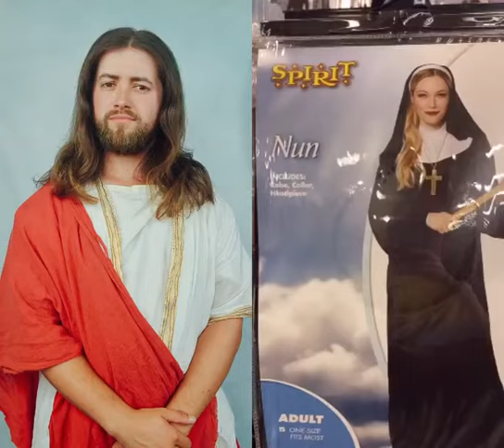Jesus reviews costumes